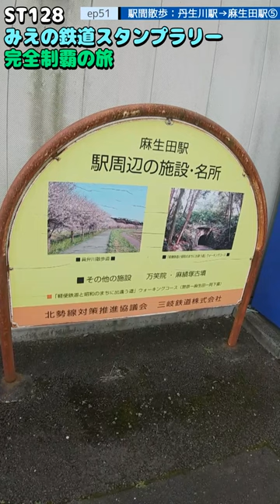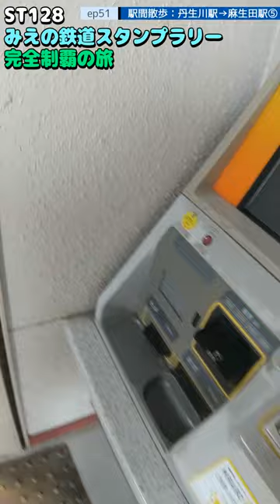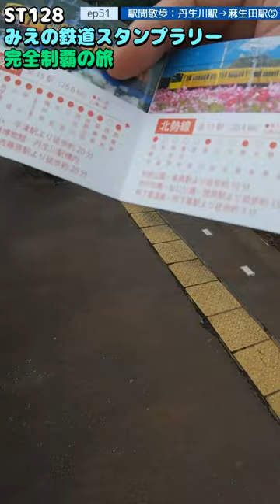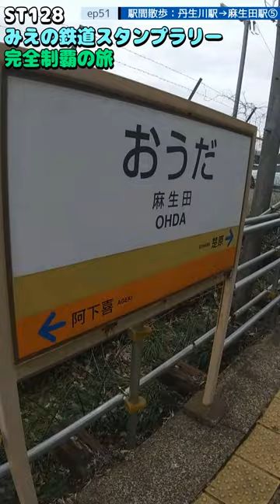ST128 ep51 駅間散歩：丹生川駅→麻生田駅⑤＠三重県いなべ市・三岐鉄道【ミジュマルと旅するみえの鉄道スタンプラリー完全制覇の旅】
〒511-0427 三重県いなべ市北勢町麻生田
Ouda, Hokusei-cho, Inabe-shi, Mie 511-0427